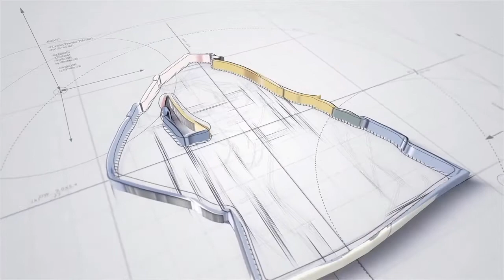Blue Bloods Season 6 Episode 06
Being responsible for saving the lives of people and at the same time, investigating on the mysterious cases that took place is not easy for the Reagan family, that consists of policemen who work in New York City and struggle against keeping security and solving the mysterious cases that took place. A new season begins with Frank prepares for facing any terrorists attack against New York following the attack of the Middle East.